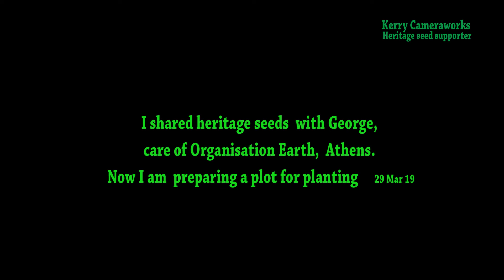Georges Garden Organisation Earth Athens. See my other heritage seed work at Kerry Cameraworks.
I shared Corfu and Kythera heritage seeds with George, care of Organisation Earth, Athens. Now preparing an on site permaculture plot for planting.   29 Mar 19
The bed is a no dig anatomically friendly or easy on your back., keyhole, wicking, no dig, Hugelculture, system with straw mulch to protect the microbiology and a worm farm built in.